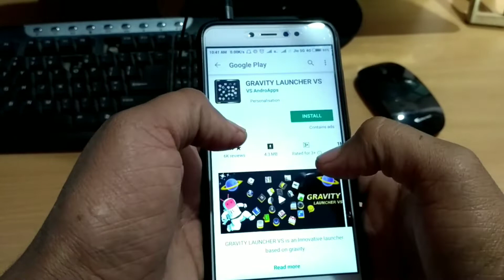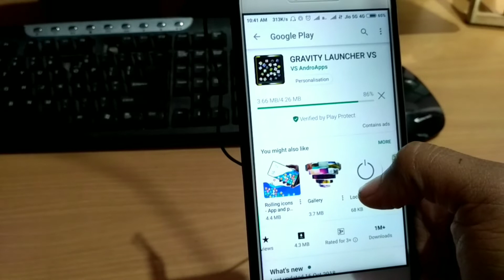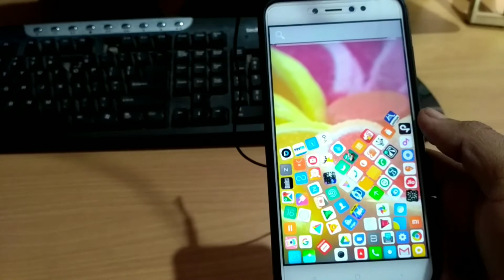Best Android Launcher For All Android Smartphone Best App Full Process|| (Hindi)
आज की आप को चलाने में आपको बहुत मजा आने वाला है

Answer आप हमें comment में दे सकते है,

My gears
my mic

my tripod

My mobile tripod holder :-

Video is for educational purpose only.Copyright disclaimer under section 107 of the copyright act 1976, allowance is made for "fair use" for purposes such as criticism, comment, news reporting, teaching, scholarship and research.